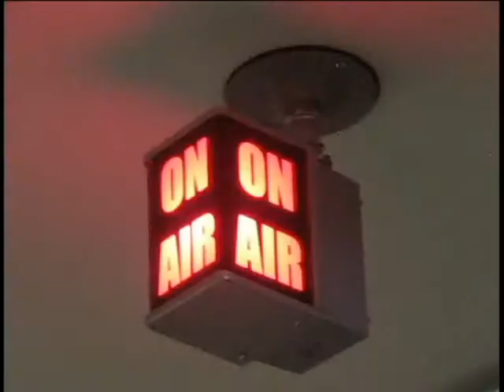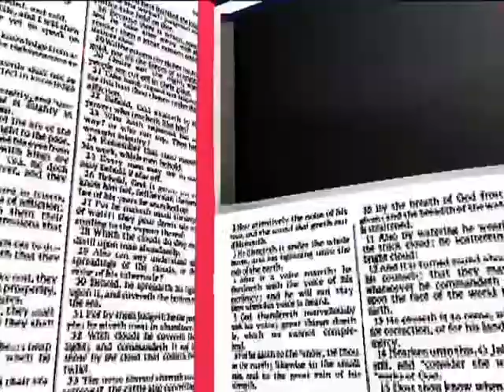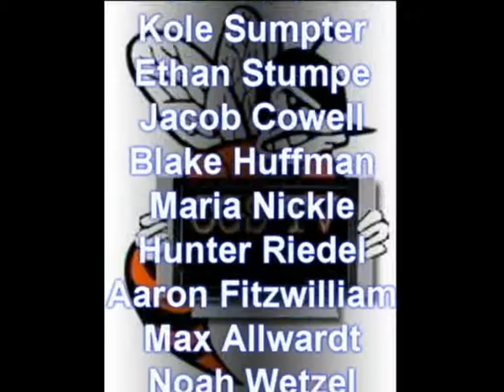CGS TV 09 12 17 Announcements